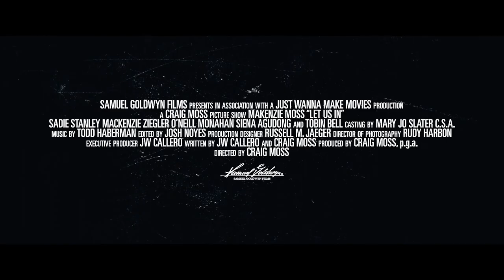Let Us In Trailer | Tobin Bell, Lauren Stamile, Sadie Stanley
Let Us In Trailer | Starring Tobin Bell, Lauren Stamile, Sadie Stanley

A rash of teenagers go missing in this small town and one ostracized twelve year old and her best friend step in to figure out what's going on.

Director: Craig Moss
Writers: Joe Callero, Craig Moss